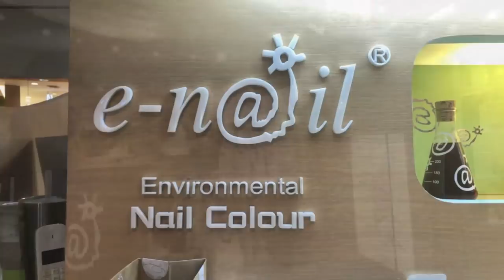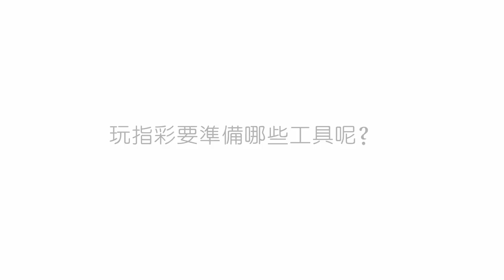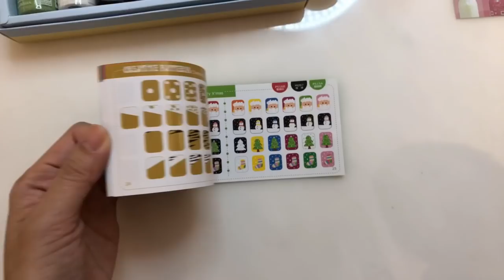Chiao初體驗親子彩指_e-nail水指甲小孩孕婦可用,快乾整片撕下!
第一次知道彩指也有親子教學可以玩耶！
然後香安爸也陷入其中哈哈哈！
這是小孩.孕婦都可以用的水指甲
✔ 專櫃有玩彩師超貼心試色服務與基礎彩繪教學
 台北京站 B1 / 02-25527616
 台北美麗華漾館 B1 / 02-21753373
 台北復興Sogo City Super B3 / 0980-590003
 台北信義新光A8館 B1 / 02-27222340
 桃園新光站前店 5F / 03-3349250
 台中站前秀泰廣場2館 2F / 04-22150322
 台中文心秀泰2F 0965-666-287